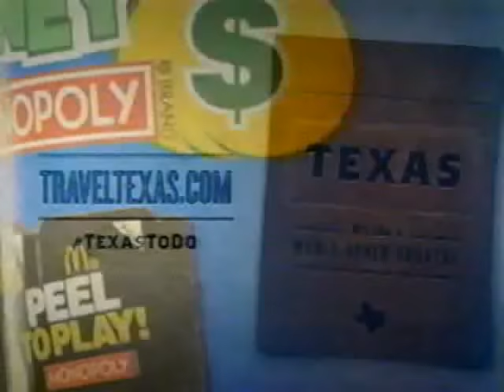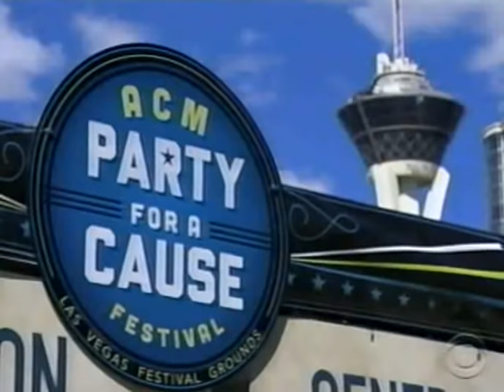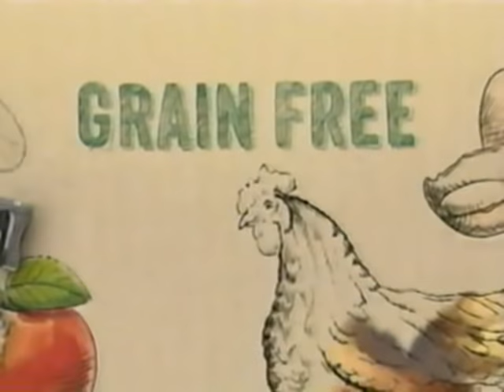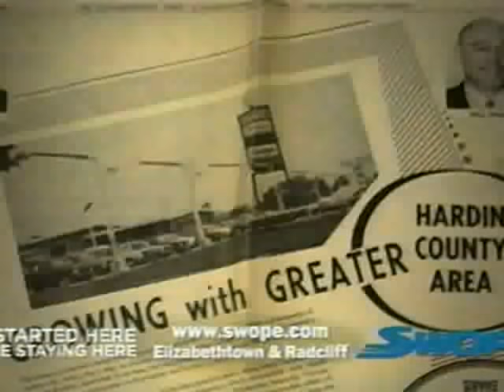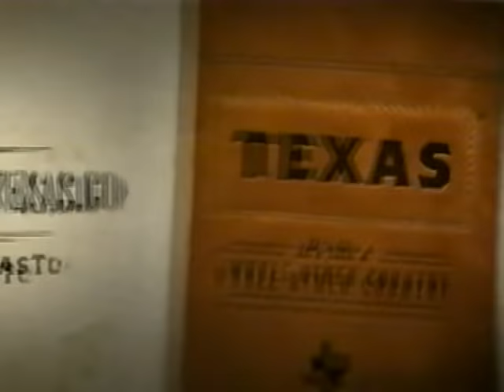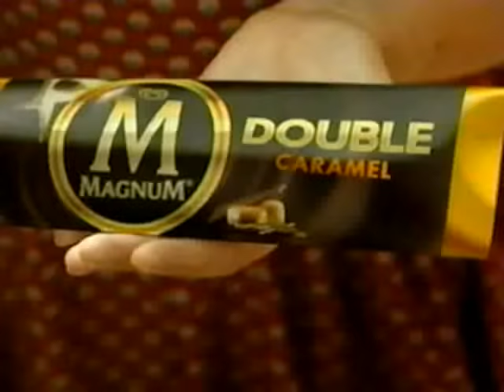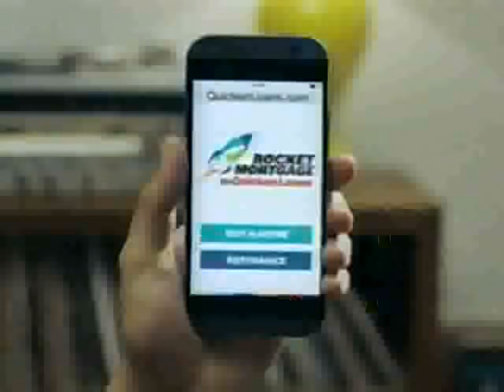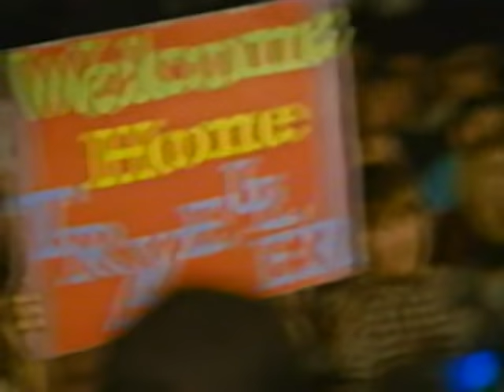2016 ACM Awards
My friend recorded this on a VHS tape... yes, a VHS tape in 2016. Her VCR still works. If it ain't broke, don't fix it.